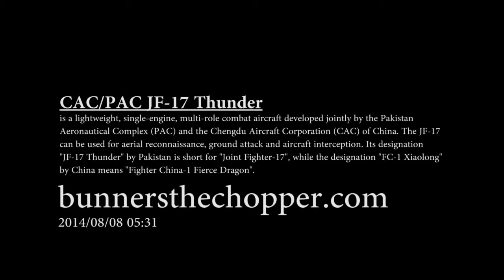CAC PAC JF 17 Thunder